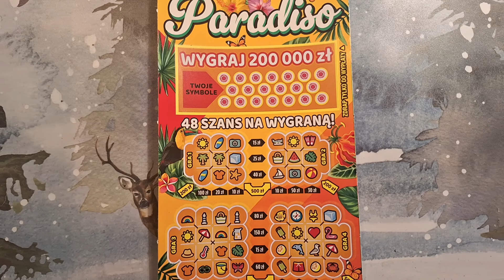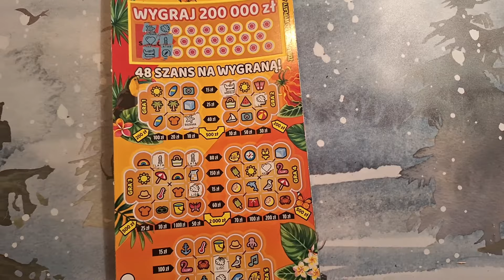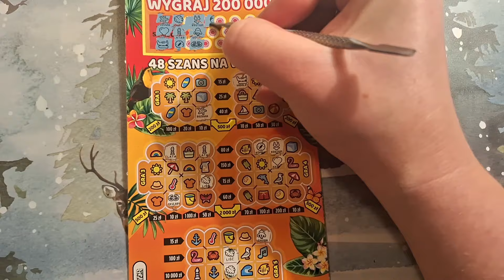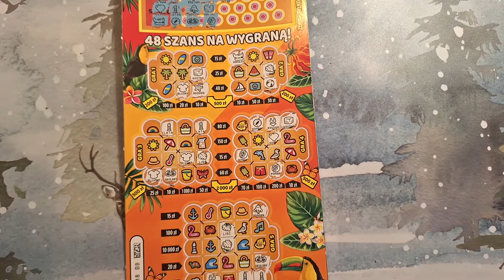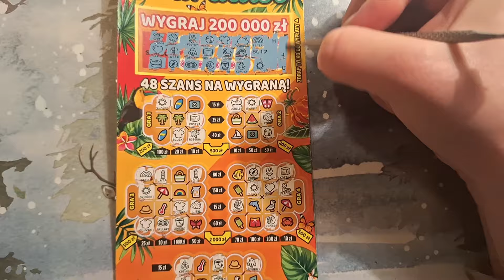#687 PARADISO Z NUMEREM #18